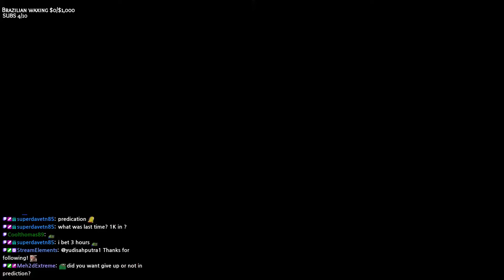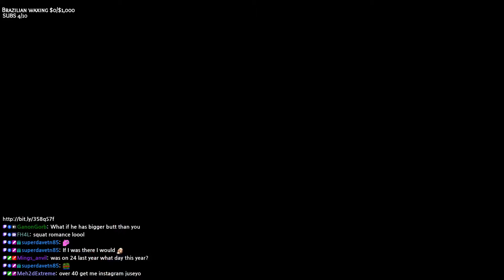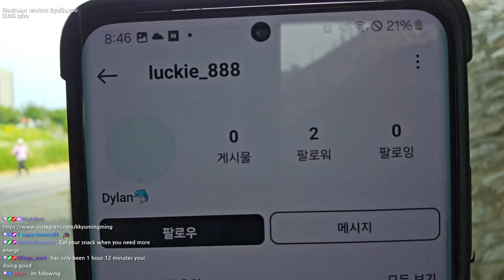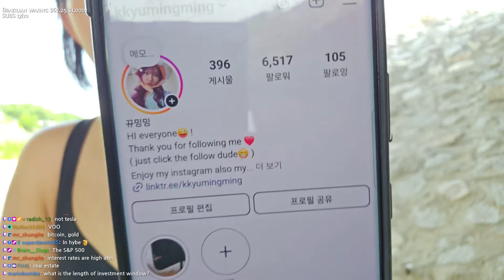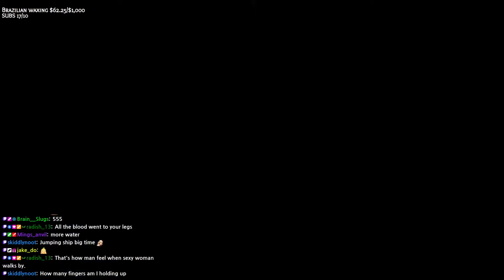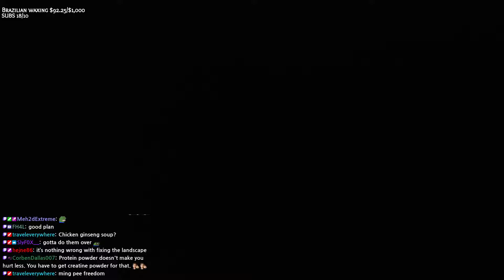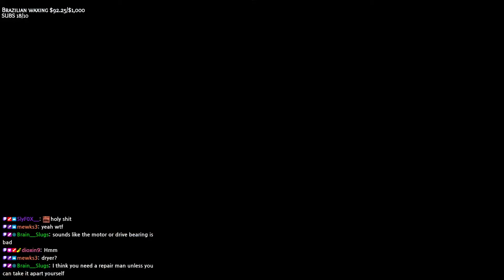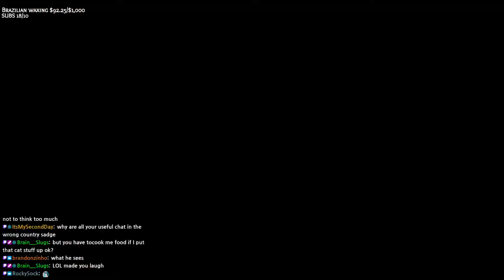1500 squats day... June 5, 2024